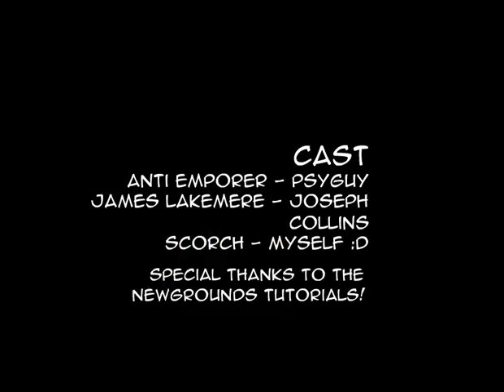Anti Bat 2.0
by Scorch-teh-Kitty (Apr 18, 2005)

My first flash, so its kinda crappy. (And lack of music) ^^;;;

This is based off of my comic, so if you don' understyand something, don't worry about it too much